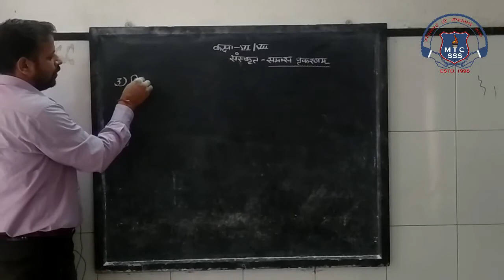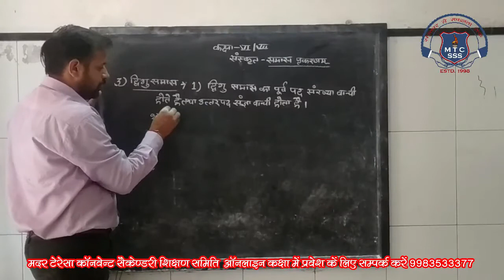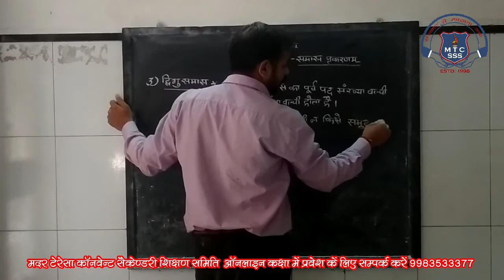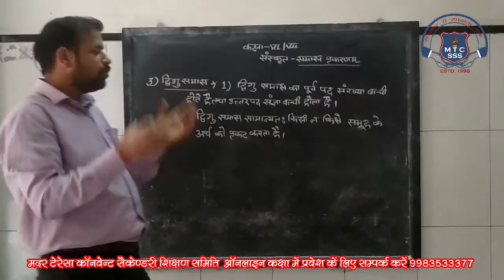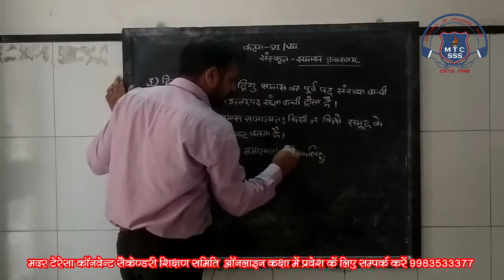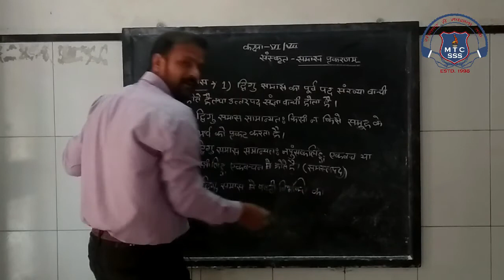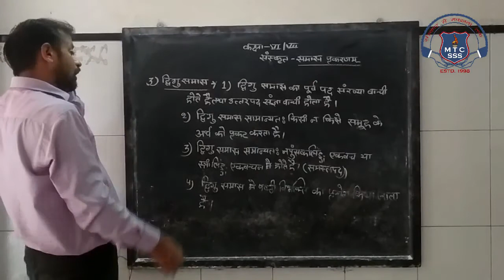6th Sanskrit 12 Sep 2020